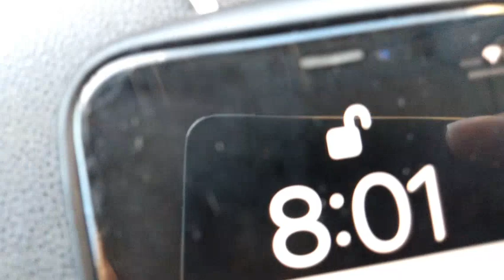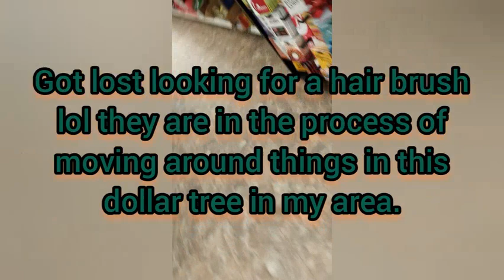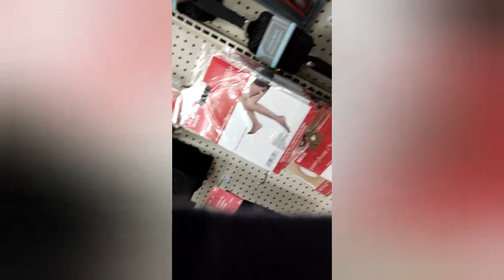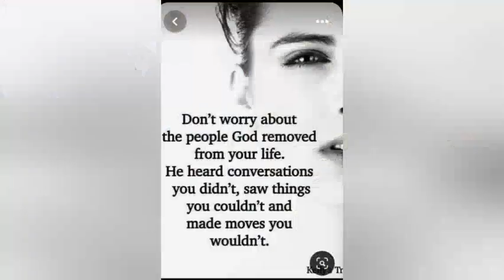spend the morning with me running errands